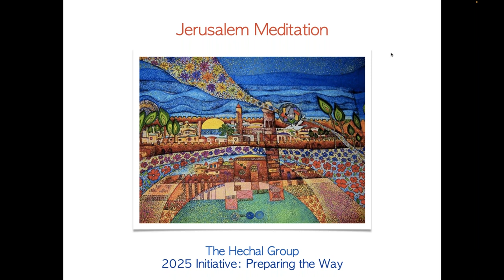Jerusalem Meditation - May 2023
Jerusalem Meditation

In the Jerusalem Meditation project we work with the subtle energies of Jerusalem. We act as a bridge or relay station for them, to give them expression in the world of human affairs.

We seek to be a connector between the Spirit of Peace overlighting Jerusalem and the Earth grid beneath the city. As a group we make ourselves available to the Will to Love which seeks expression through the focal point of Jerusalem, and which seems to be the raw material out of which right relations are formed.

We seek to work as a point of distribution for this raw material around the world. And each one of us is an anchor point for this energy, wherever we live.

We invite our coworkers in the wider community to join us once a month, around the time of the New Moon, for this experiment of working with light substance.

Mantram of Unification

The souls of all are one and we are one with them.
We seek to love, not hate.
We seek to serve, and not exact due service.
We seek to heal, not hurt.

Let pain bring due reward of light and love.
Let the soul control the outer form and life and all events,
and bring to light the love which underlies the happenings of the time.

Let vision come and insight; let the future stand revealed.
Let inner union demonstrate and outer cleavages be gone.
Let love prevail.
Let all humans love.